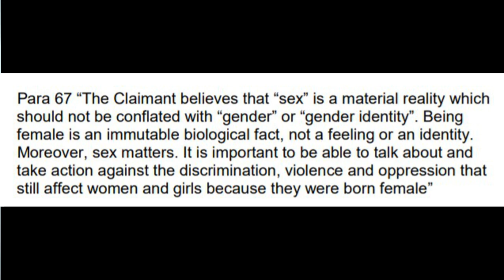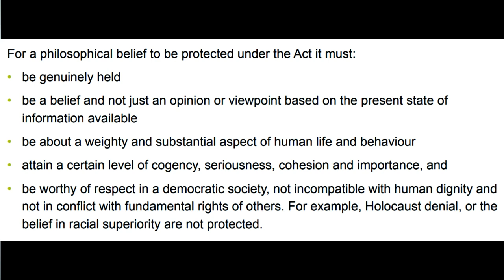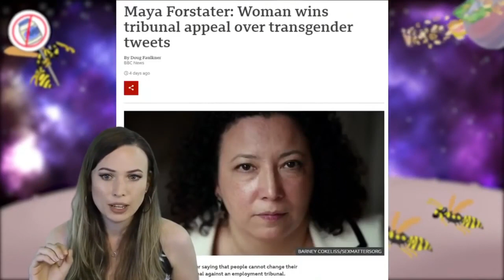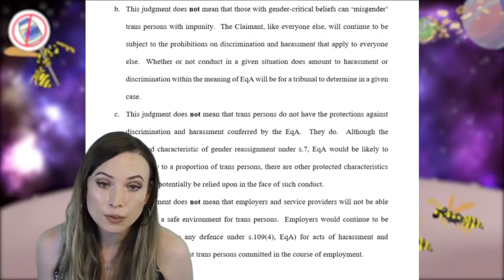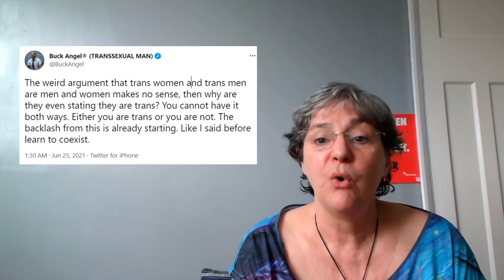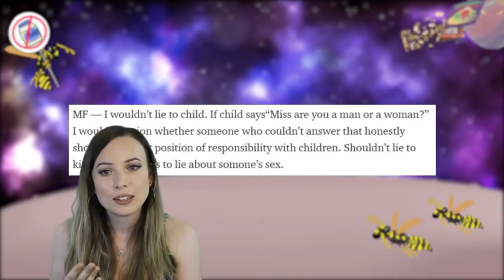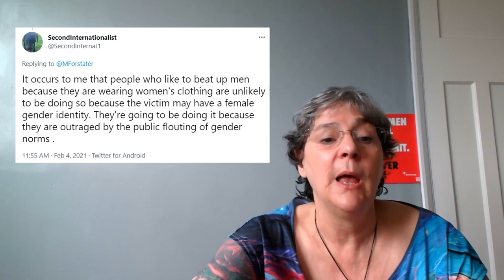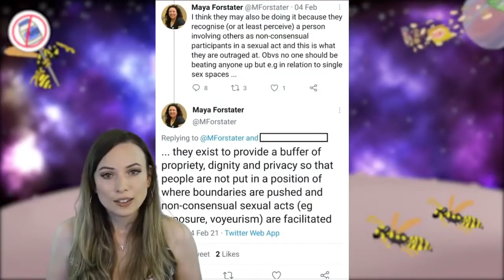Responding to Katy Montgomerie on Maya Forstater's legal case